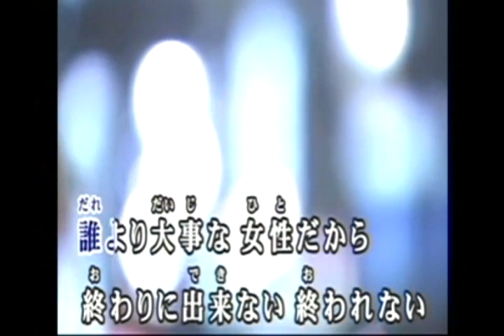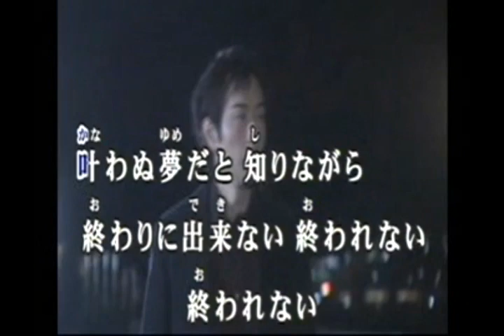終わりは出来ない かば キム・ヘース